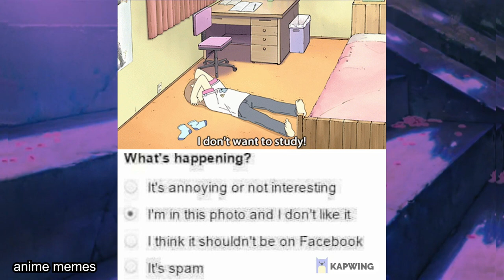Nichijou Memes V1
animememe
animememes
anime meme
anime memes

Sauce:
r/animemes

I DO NOT OWN MEMES IN THIS VIDEO